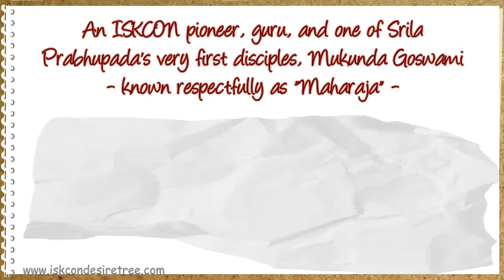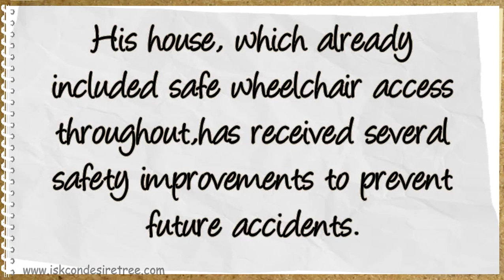News - Mukunda Goswami Returns Home After Five Weeks in Hospital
After receiving both triple bypass heart surgery and hip surgery, his Holiness Mukunda Goswami has returned safely home to ISKCON’s New Govardhana farm in New South Wales, Australia. His occupational therapists expect him to be “back to his normal self in no time.”